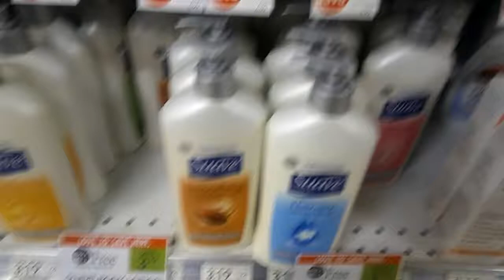Suave Body Lotion 85¢ at Publix!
Weekly Sale 11/15-11/22 or 11/16-11/22
Suave Body Lotion 18 oz. BOGO $3.19
Buy (2)=$3.19
Use (2) $0.75/1 Suave Lotion, exp. 11/25/17 (RP 11/12/17) [ETS]
Pay: $1.69 for two ~ 85¢ each